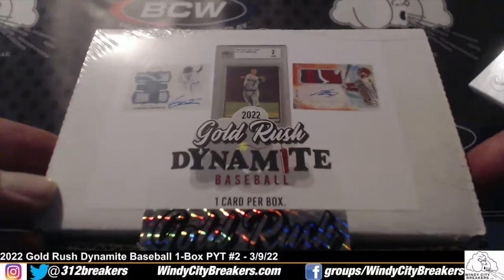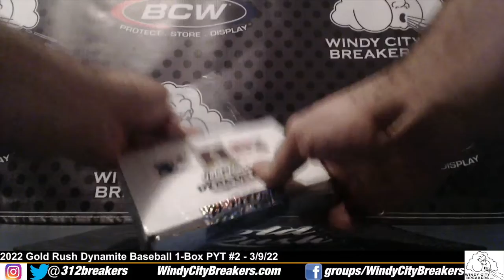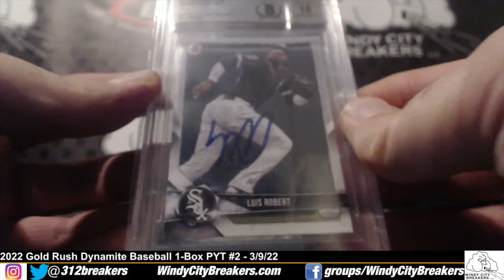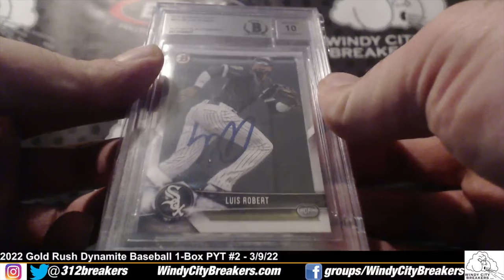2022 Gold Rush Dynamite Baseball 1-Box PYT Break #2 - 3/9/22